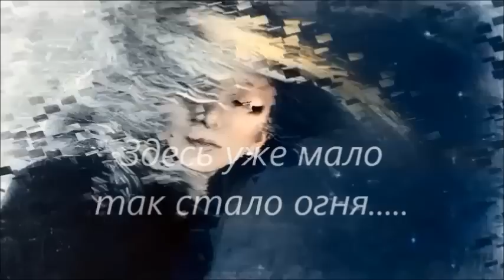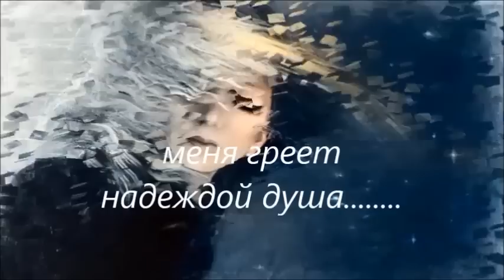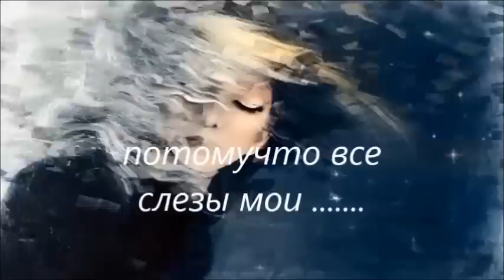новинки за июль